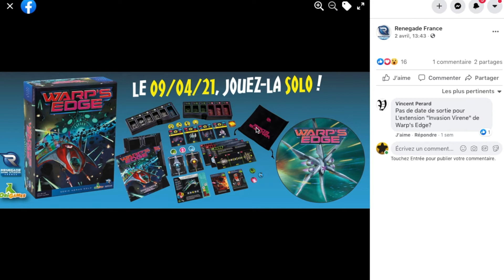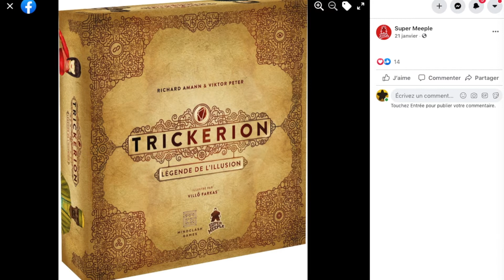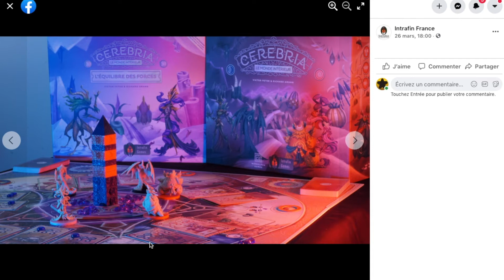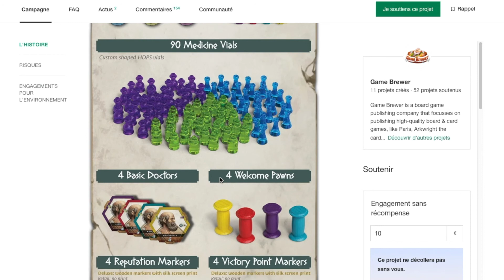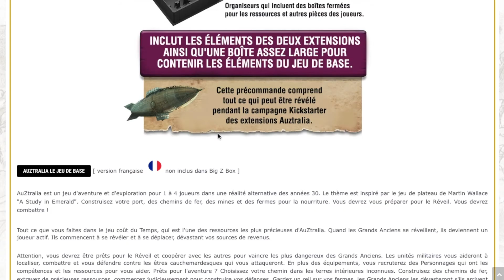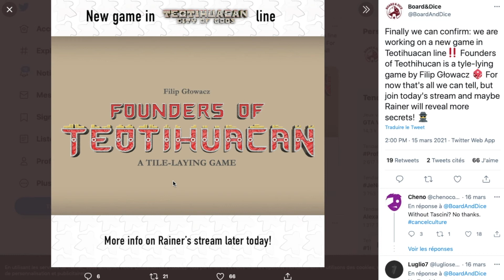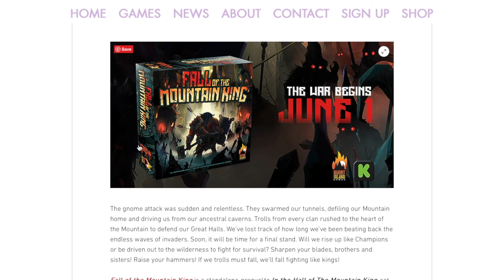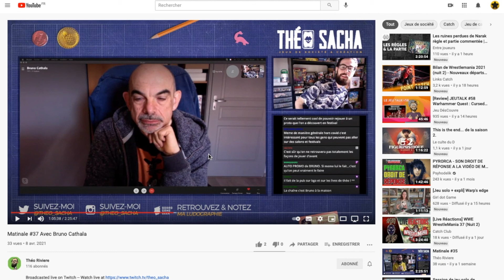CrashTestMeeple Le JT 80 du très gros jeu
Dans ce #80 on parle de :

Warp’s Edge
300 la terre et l’eau
Objection
Trickerion légende de l'illusion
Cerebria le monde intérieur
Warhammer quest : la cité Maudite

Hippocrates
Mythic Battles: Ragnarok
Auztralia big box

Mage noir
Canvas reflections
Chronicle  of crime the mystery of Teotihuacan
Paper dungeons une mine d’aventures
The Witcher old world
7 wonders mystery
Great Plains
Llama Land
Fall of the Mountain king
Ensemble
Diamant d’or

0:00:00 • Intro
0:02:37 • Sortie
0:25:14 • Kickstater
0:35:35 • News
0:52:20 • Médias